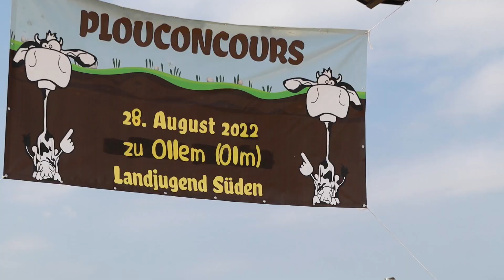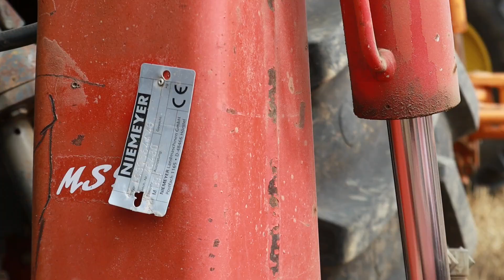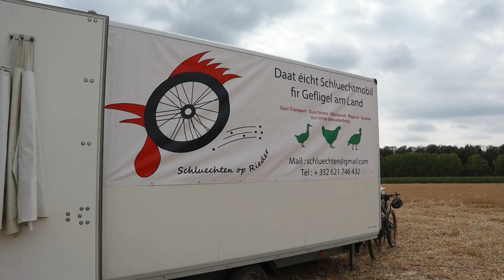Wettpflügen | Plouconcours - Landjugend Süden | Luxemburg 2022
Nach der Coronapause, der 3. Plouconcours, organisiert von der Landjugend Süden. Von der Maschinenvorführung kommt übrigens nochmal ein Separates Video nach

Im Einsatz beim Wettbewerb:
Koffergewichte // Fendt 818 Vario TMS // Kuhn Varimaster
Frontgewicht // Fendt 820 Vario TMS // Rabe
Fendt Frontgewicht // Fendt Favorit 824 // Rabe
Koffergewichte // John Deere 6920S // Kuhn Varimaster
Frontgewicht CaseIH 165 CVX // Bugnot
Fendt Frontgewicht // Fendt 724 Vario // Lemken EurOpal 7
International 844-S // Rabe HB 2
Betongewicht // Fendt Favorit 614 LSA Turbomatik E // Niemeyer
900kg John Deere // John Deere 6410 // Huard Multi-Master 121
900kg John Deere // John Deere 6910 // Kuhn
John Deere 1950 // 2 Schar
Betongewicht // Fendt Farmer 308 LS Turbomatik // Rabe 3 Schar
Frontgewicht // Fendt 936 Vario // Lemken Juwel 8
Frontgewicht // Deutz-Fahr Agrotron 6230 TTV // Kubota RM3000V

Track: In This Summer by Alexey Anisimov

Falls dir das Video gefallen hat, lass doch ein Like oder Abo da.

Für Auftragsfilme gerne kontaktieren

Danke dass ich filmen durfte.